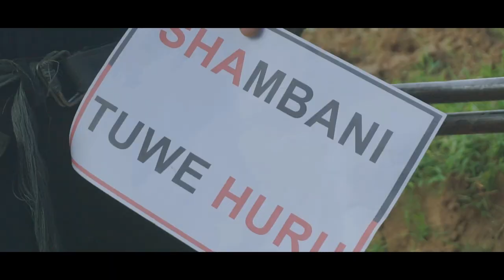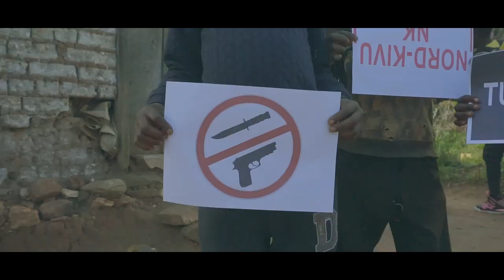Enrique makasi_Shoka na Vita(official video)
(c)Slide Digital

Enrique Makasi Songs OUT WORLDWIDE ON MAJOR DIGITAL STORES:

Written & Performed by Enrique Makasi